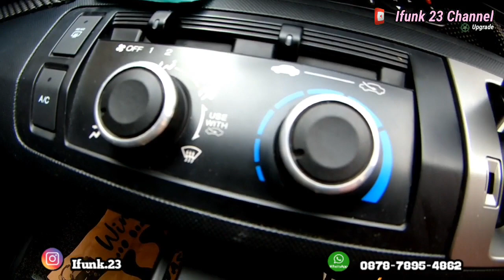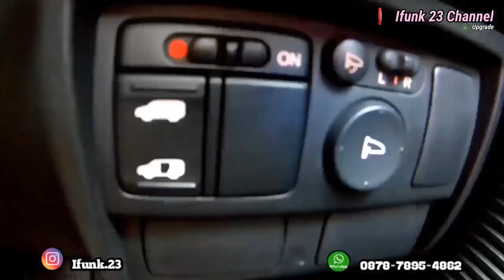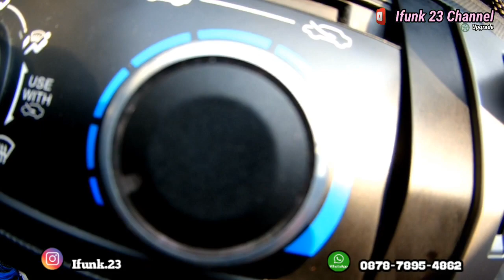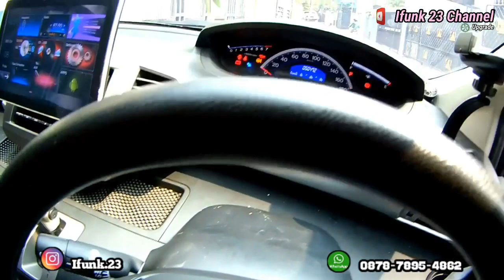Ganti Led putih full panel honda freed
kali ini kita akan mengerjakan panel di honda freed, yaitu mengganti semua lampu panel yang warna orange menjadi warna putih semua.
1. lampu remote stir
2. lampu pengatur MID
3. lampu power window
4. lampu switch sliding door
5. lampu switch spion retract
6. lampu panel AC
7. pasang lampu tuas transmisi

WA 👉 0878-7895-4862